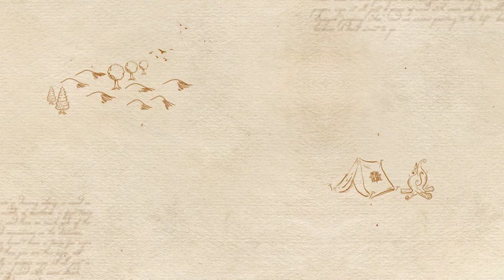History of Trips / Timeline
This slideshow is suitable for those who travel a lot around the world. Thanks to this presentation, you will not forget when and where you were.

Project features:

    Editable colors
    Fully customizable
    Includes 11 text placeholders
    Includes 9 media placeholders
    1:13 min duration